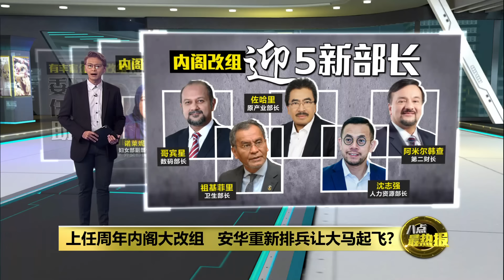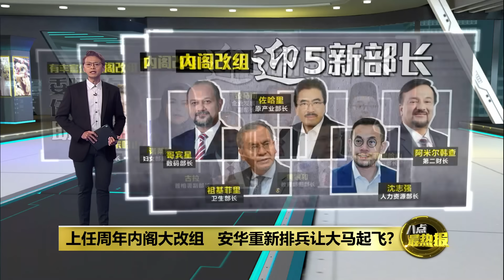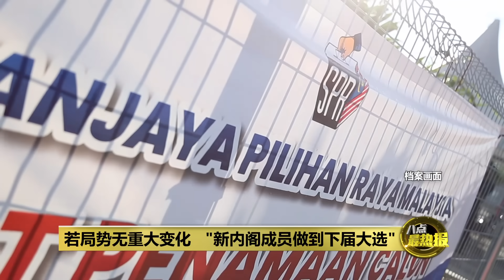上任周年内阁大改组 安华重新排兵让能大马起飞? | 八点最热报 12/12/2023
首相安华领导的团结政府上台一年后，迎来第一次重大内阁改组，原本 28个部门增加到31个，正副部长从原本55人增加到60人，整体来说还是比前朝规模小。安华提到，如果局势没有太大变化，这个新团队将会执政到下届大选。

 / astroaec
八点最热报 Facebook:

 / aecprimetalk